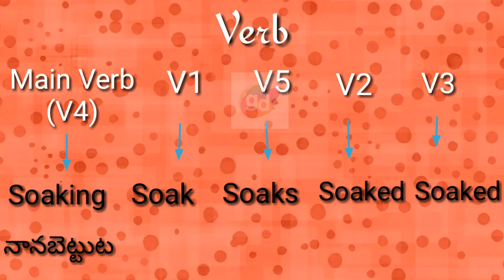Soaking Verbs(V1,V2,V3,V4,V5) with Meaning||Googul Dictionary